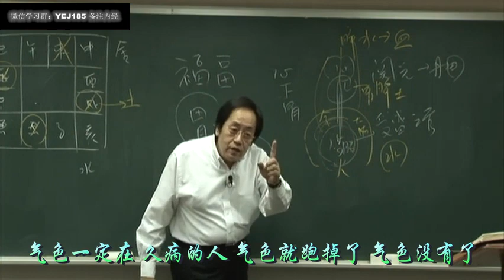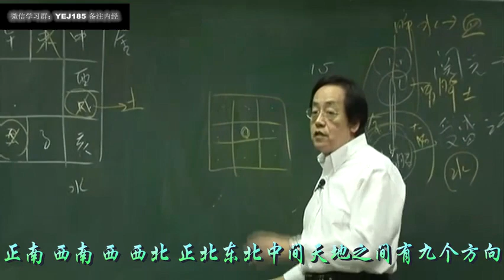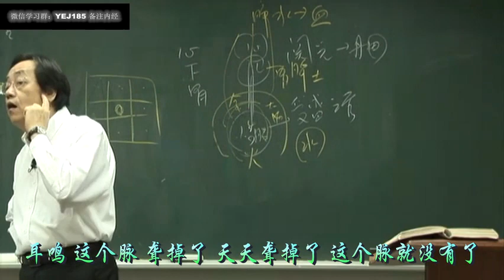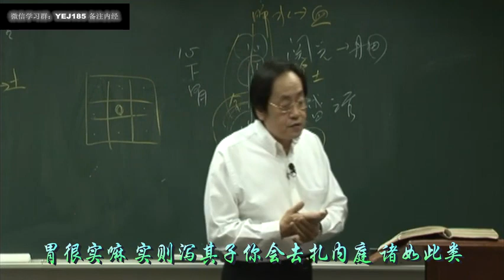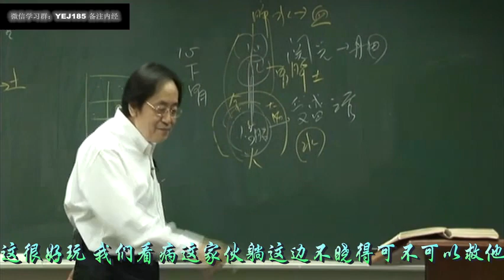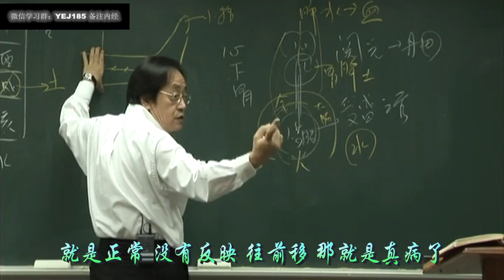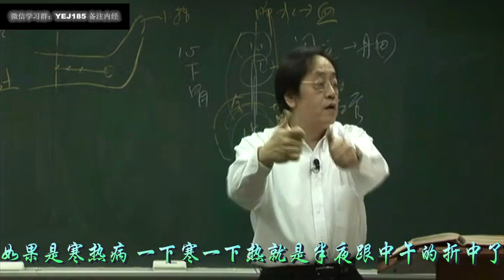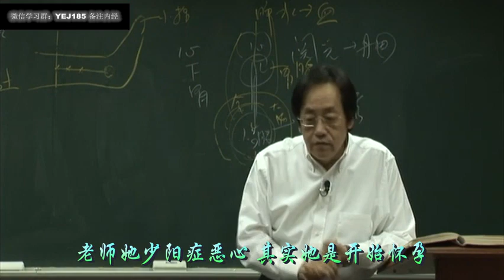倪海厦 黄帝内经31集（字幕）